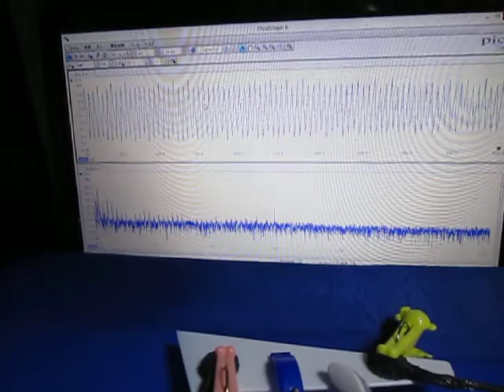音と超音波の組み合わせによる、超音波システム